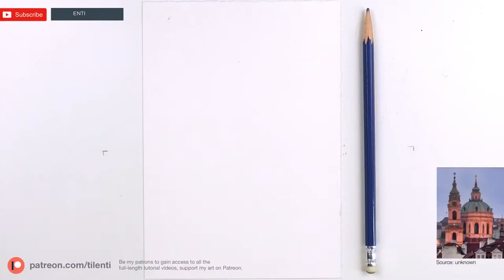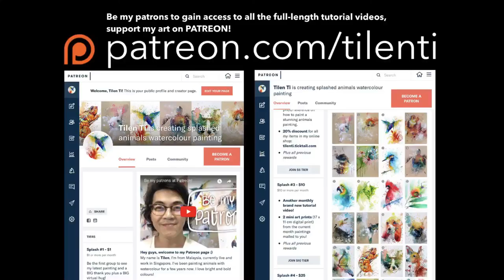Paint the World: CAFÉ IN PARIS with watercolor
Demo painting process of CAFÉ IN PARIS with watercolor, enjoy!

"CAFÉ IN PARIS”
Watercolor on cold pressed paper
19 x 13.5 cm
2020